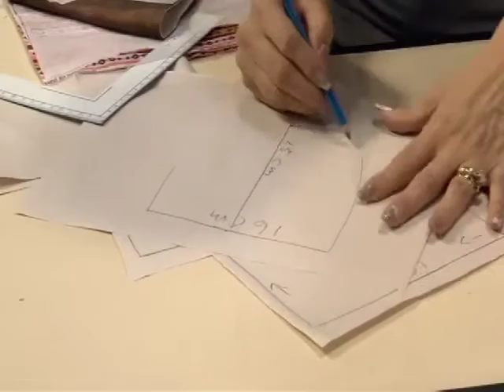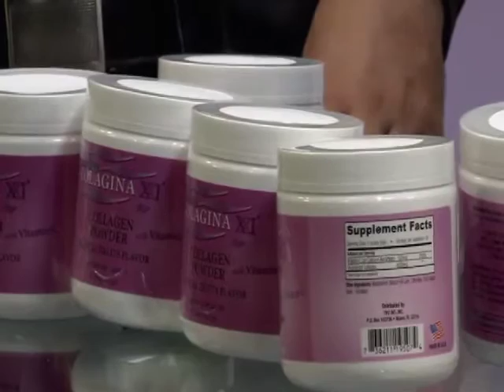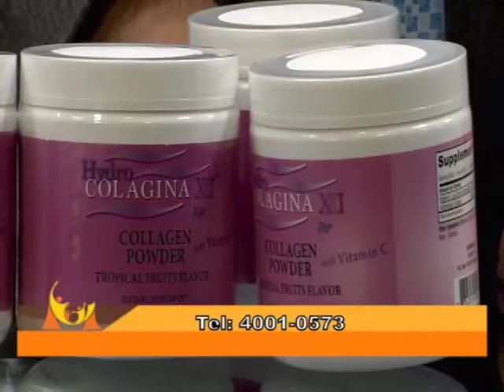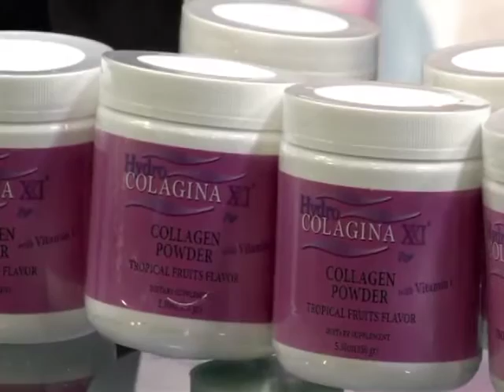PROGRAMA 12 09 2017